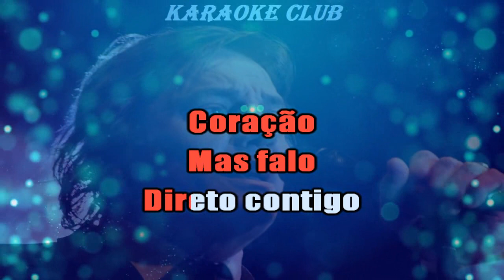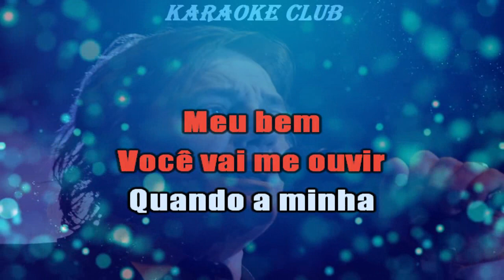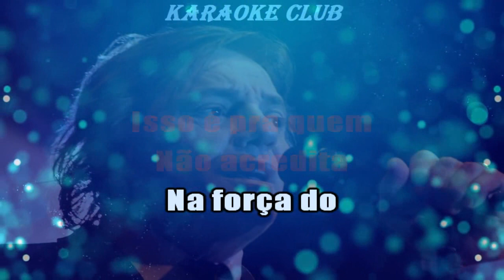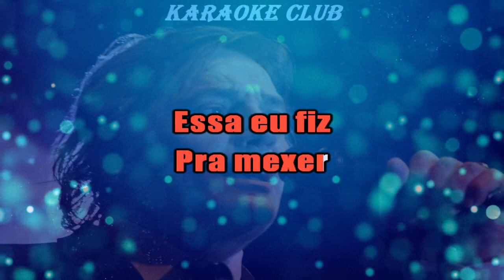FABIO JR - NA CANÇÃO (NOVA ROUPAGEM) ( KARAOKÊ )